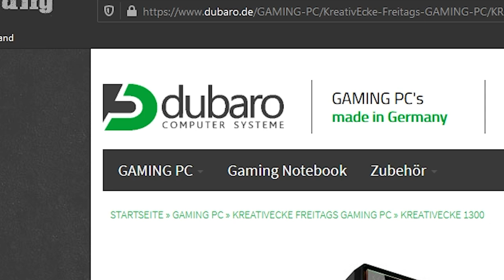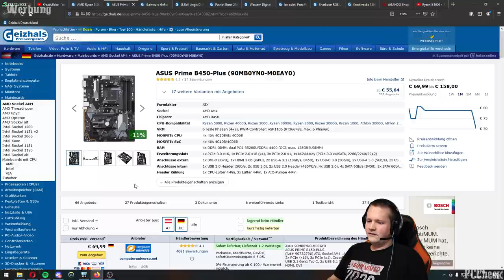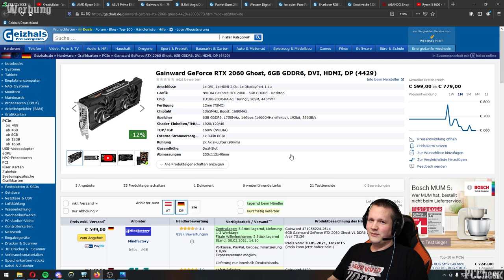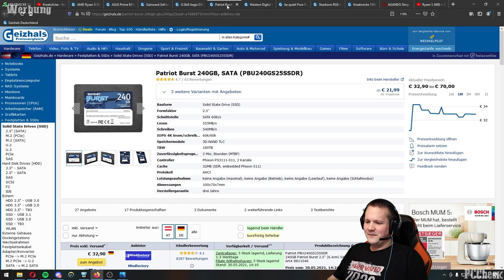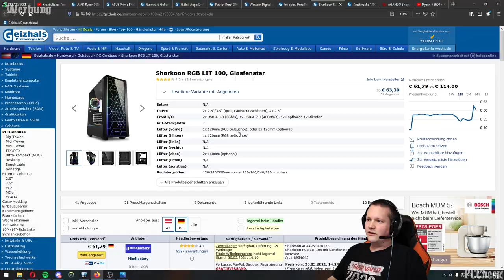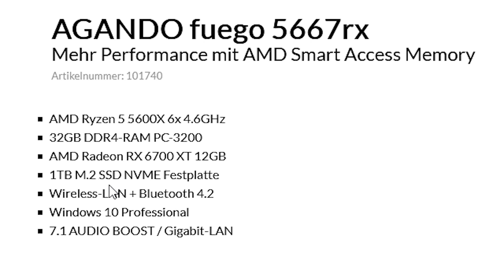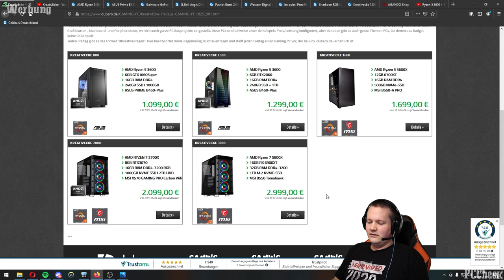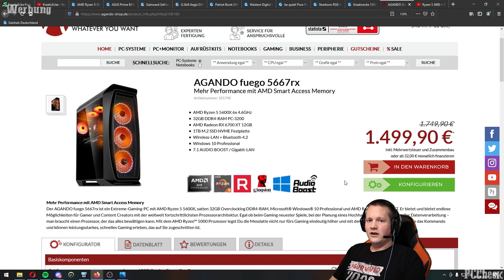PC Check - Kreativecke 1300 Gaming PC - Taugt der was?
Timestamps

0:00​ - Intro
0:12​ - Der PC
8:05 - Ergebnis
9:25 - Alternative
10:19 - Frage an die Community
11:05 - FPS Test
12:32 -Fazit/Ende

+++Quellenangaben+++